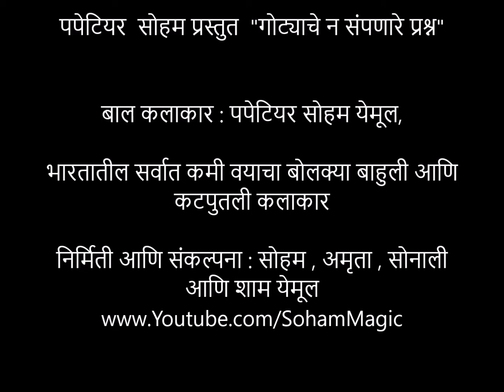पपेटियर सोहम प्रस्तुत गोट्याचे न संपणारे प्रश्न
जिज्ञासा हे एक जीवन कौशल्य आहे , मुलांच्या जिज्ञासा वृत्तीला प्रोत्साहन द्यावे. त्यासाठीचा हा छोटासा कार्यक्रम

Life Skills are important to teach & learn for every kid on the planet. Curiosity is one of the life skills. Puppeteer Soham had tried to explain importance of curiosity with his puppets and a small story.

बाल कलाकार : पपेटियर सोहम येमूल,
भारतातील सर्वात कमी वयाचा बोलक्या बाहुली आणि कटपुतली कलाकार

निर्मिती आणि संकल्पना : सोहम , अमृता , सोनाली आणि शाम येमूल

सबस्क्रिएब करण्यासाठी लिंक क्लिक करा आणि घंटी वर क्लिक करा